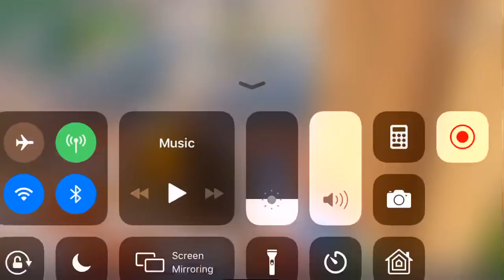Fortnite fortbite #98 - Found within a viking log house (fortnite battle Royal )